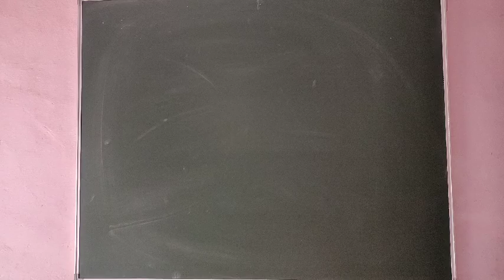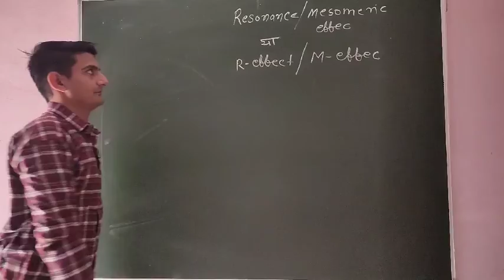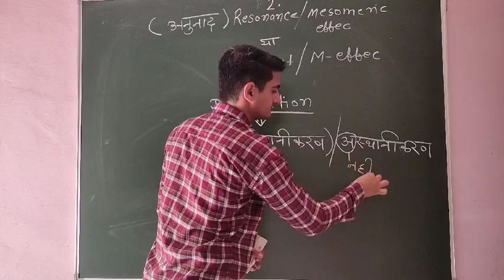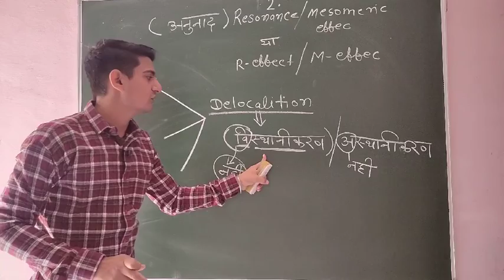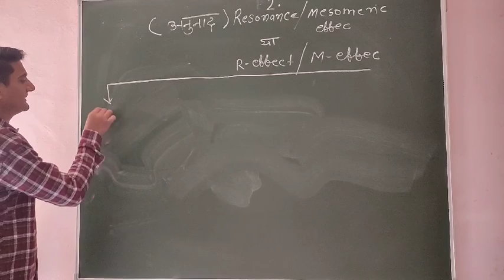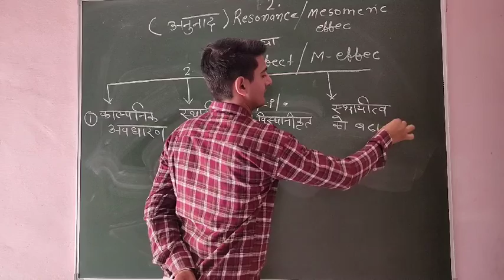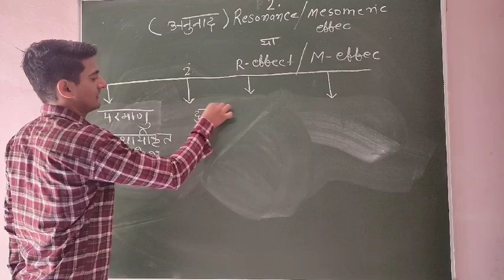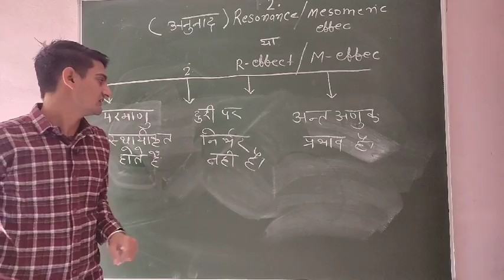B.sc 1st (resonance /mesomeric effect)